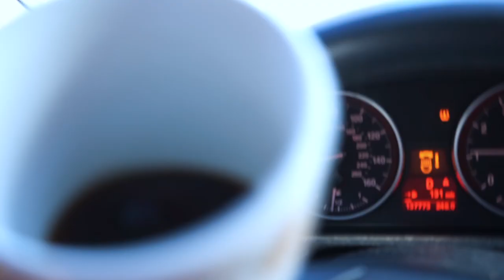My First Time Doing Crossfit|Crossfit Open 19.5| Beginners Crossfit Vlog #1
Welcome back, everyone! In this video, I take you through my first beginner CrossFit class along with 19.5 of the Crossfit Open Vlog.

My Filming Gear :
My Camera Setup : Sony a7ii w/28-70mm lens
My Favorite Lens I use to get a blurry background : 50mm
My Everyday Lens : Zooms and gets blurry background
My Camera Microphone I use : Rhode Video Mic Go
The Camera Bag I use : Take to gym, hike, beach… Anywhere : Lowepro Photo Hatchback
The Lighting I Use : Soft Box Lighting Setup
The Tripod I use to : Kitchen/ Setsups
My GorillaPod I use : Use to film in the gym and take anywhere
My computer I use to Edit Videos and Photos : iMac
What I use to Store and Back Up my photos and videos

The Kitchen Gear I Use :
My Food Scale
My Waffle Maker
The Best Non-stick Pans!

The Lifting Gear I use :
My Lifters
My Favorite Reebok Training Shoes
My Favorite Nike Metcon Shoe
My Favorite Stretchy Lifting Tape
My Jump Rope for Double Unders